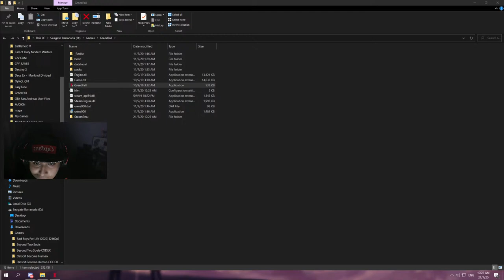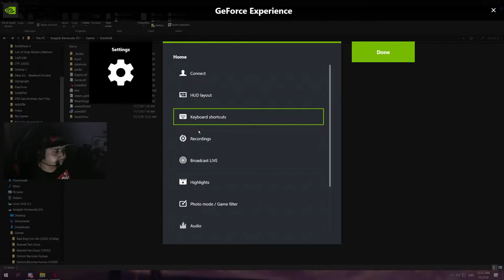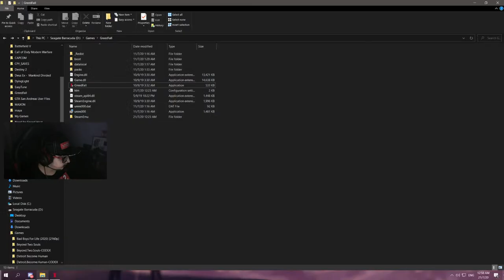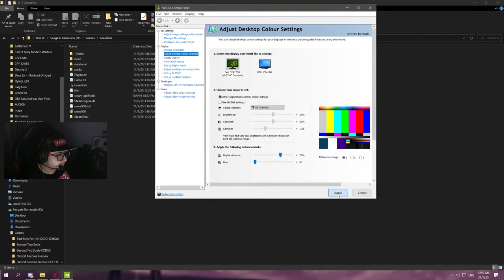GreedFall Live with LammyRu | The Beginning | Departure to Teer Fradee | All Serene Quests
ˍˍˍˍˍˍˍˍˍˍˍˍˍˍˍˍˍˍˍˍˍˍˍˍˍˍˍˍˍˍˍˍˍˍˍˍˍˍˍˍˍˍˍˍˍˍˍˍˍˍˍˍˍˍˍˍˍˍˍˍˍˍˍˍˍˍˍˍˍˍˍˍˍˍˍˍˍˍˍˍˍˍˍˍˍˍˍˍˍˍˍˍˍˍˍˍˍˍˍˍˍˍˍˍˍˍˍˍˍˍˍˍˍˍˍˍˍˍˍˍˍˍˍˍˍˍˍˍˍˍˍ

My Specs :-

- PSU: Antec silent EDGE 750W 80+ Gold Fully Modular Power Supply
- RAM: G.SKILL Trident Z 8x2gb 3200Mhz OC x 2
- Monitor: Dell S2417DG 24inch 1ms 165Hz Nvidia G-Sync TN Panel
- Mouse Bungee: Flexible Mouse Bungee
- Keyboard: HYPERX FPS PRO TKL MX Red Gaming Keyboard
- Mousepad: Asus ROG Sheath Gaming Mousepad
- Headsets: HyperX Cloud Alpha Pro
- Gaming Chair: GreenSoul Knight Pro Series GS - 2.1
ˍˍˍˍˍˍˍˍˍˍˍˍˍˍˍˍˍˍˍˍˍˍˍˍˍˍˍˍˍˍˍˍˍˍˍˍˍˍˍˍˍˍˍˍˍˍˍˍˍˍˍˍˍˍˍˍˍˍˍˍˍˍˍˍˍˍˍˍˍˍˍˍˍˍˍˍˍˍˍˍˍˍˍˍˍˍˍˍˍˍˍˍˍˍˍˍˍˍˍˍˍˍˍˍˍˍˍˍˍˍˍˍˍˍˍˍˍˍˍˍˍˍˍˍˍˍˍˍˍˍˍ